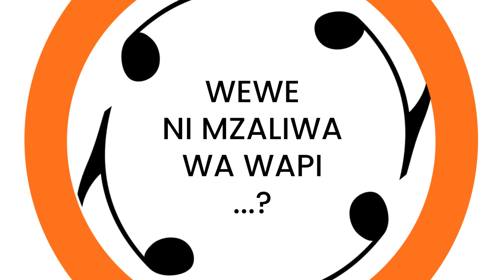IPO SIKU, NI WEWE, UBARIKIWE YESU | SASI MELODY ACOUSTIC LIVE PERFORMANCE | INTERVIEW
Kuwa wa kwanza Kuona Video zetu
katika Video Zetu  @ZE PLATFORM

  @ZE PLATFORM ​